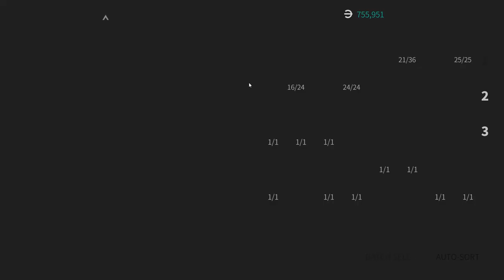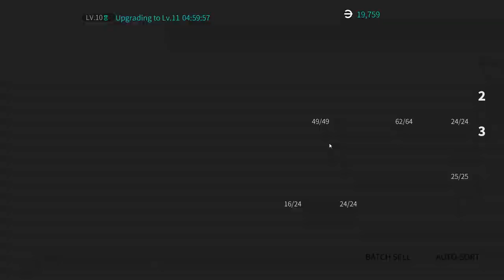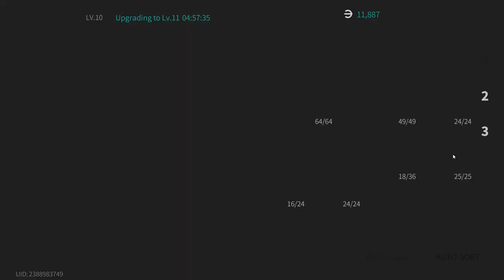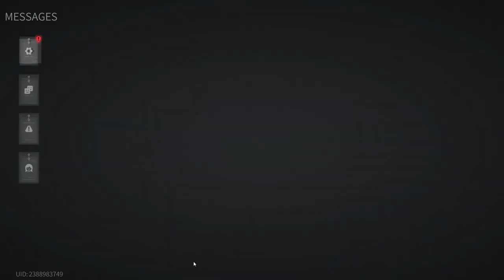Lost Light 2022 - Pumping from scratch | The game is broken | Day 46 | Gameplay #46